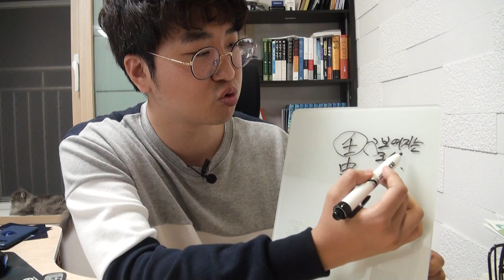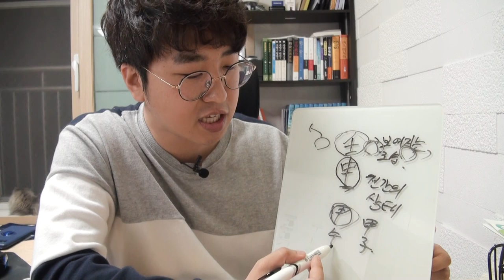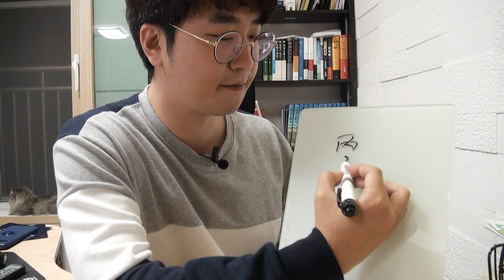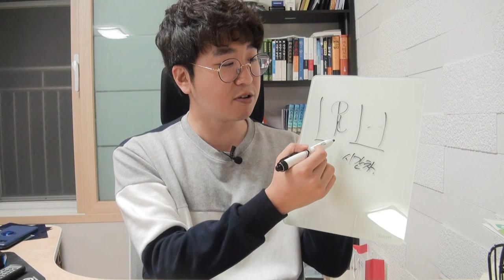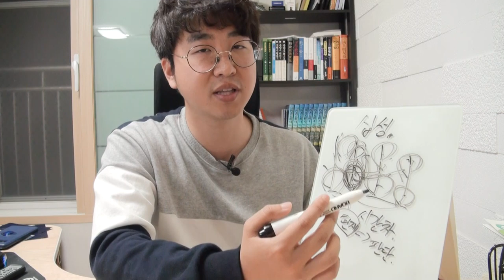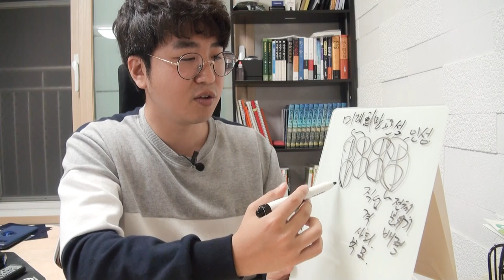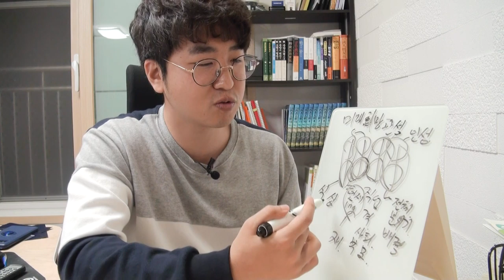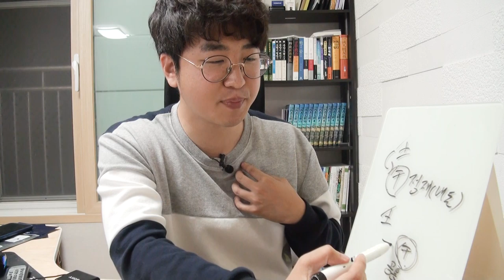일주론 예고편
다음주 일주는 과연?